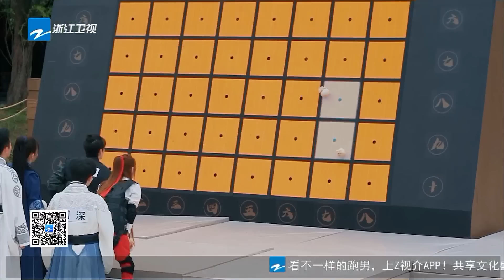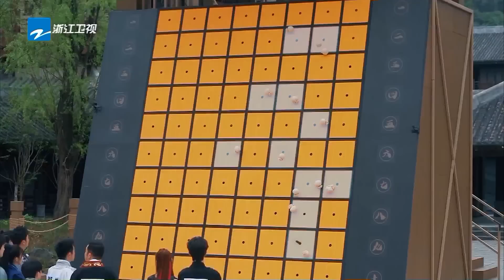【抢先看】再玩烧脑之战！白鹿范丞丞互相怀疑 沙溢“大肚”造型适配度满分 奔跑吧11 EP6 20230526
EP6 FULL🪶： 《奔跑吧》开播啦！4月21日起每周五20:20正片准时上线~爱心管够，快乐也管够！李晨 Angelababy 郑恺 沙溢 白鹿 周深 范丞丞 宋雨琦 全新阵容集结！快来和奔跑家族一起开启新一季的美好奇幻旅程吧！